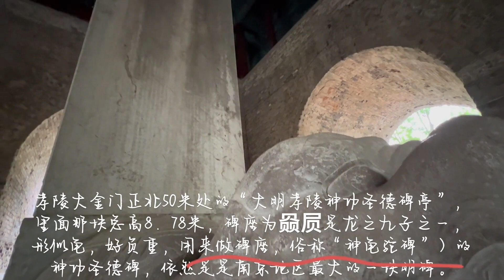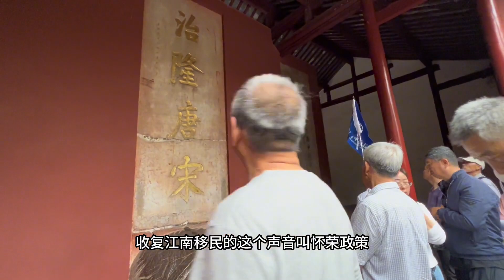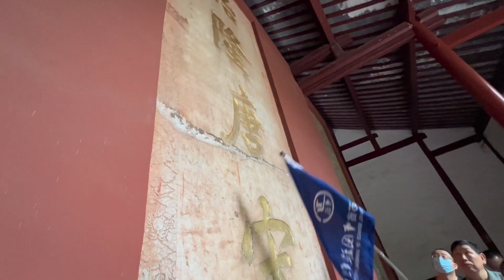发现给朱元璋立的神功圣德碑，庞然大物太震撼了